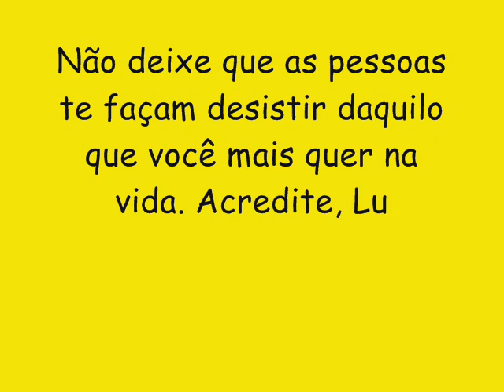BANDA PONTUAL CD NOVO LANÇAMENTO 2016 - PAM PAM PAM